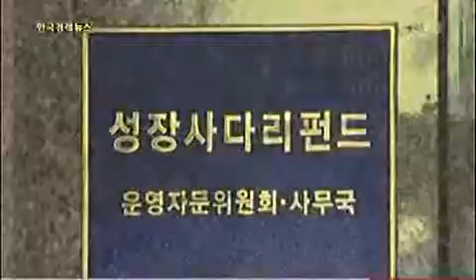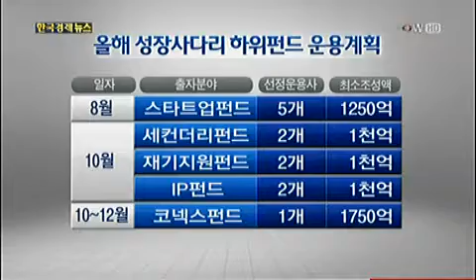성장사다리펀드 출범.."투자자 기대"_2013년 8월 12일